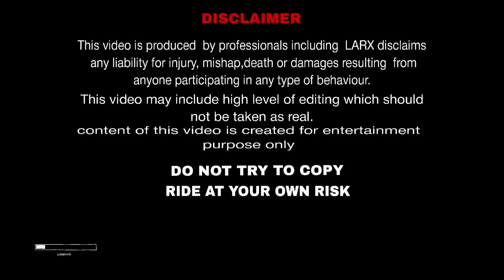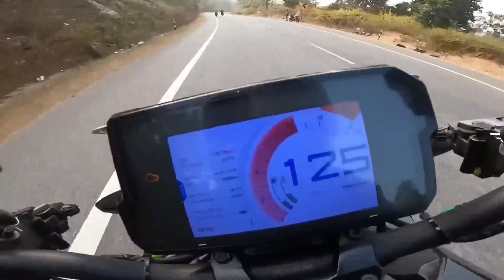( Biggest Cheapest Sports Bike InKolkata Starting From Rs 60K] SouthKolkata|Ktm,Jawa,R15|Crazy Car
hit likes.
lots of❤️